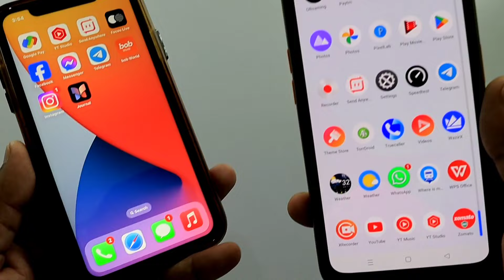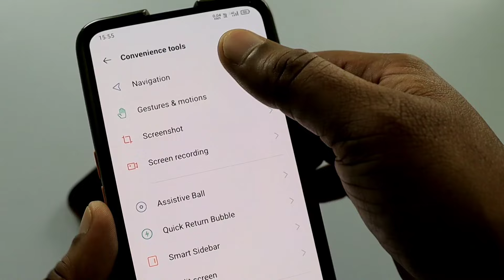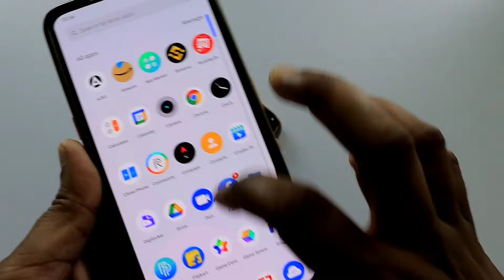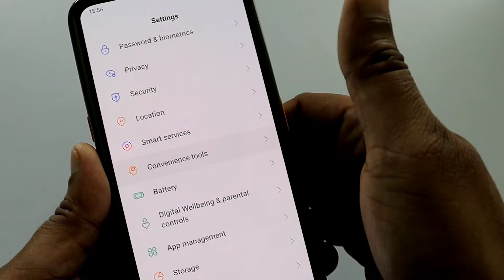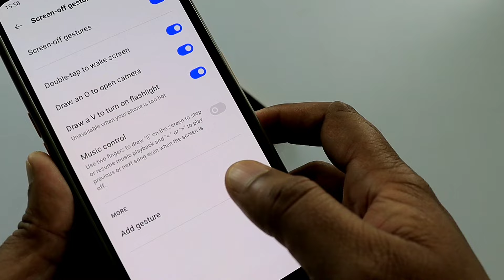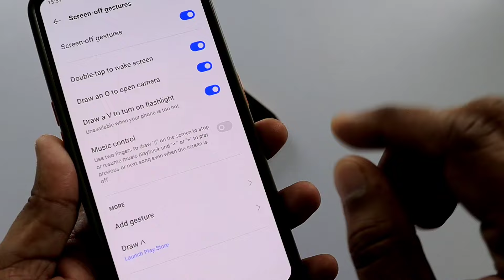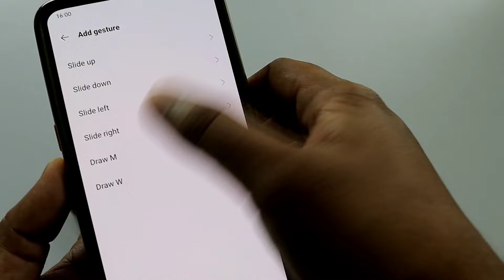फोन चलाते हो तो Navigation Button का खुफिया राज सिखलो | How to Hide Navigation Button On Android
Dosto aaj ke is video me bataya gaya hai ki kaise aap phone ke navigation button ko hide kar sakte ho.

How to hide phone navigation button !! Enable iOS navigation button in android mobile

How to hide android navigation button
How to hide any mobile navigation button
How to enable iOS buttons
How to enable iOS gesture
How to activate iOS swipe up gesture
How to activate ios gesture